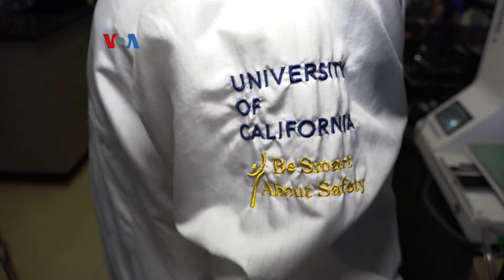Membantu Penderita Gangguan Pita Suara Agar Bisa Berbicara Lagi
Sejumlah orang yang kehilangan kemampuran untuk berbicara ternyata masih dapat menggerakkan otot pita suara mereka. Karena itu para ilmuwan di California melakukan penelitian untuk mengubah gerakan otot itu menjadi ucapan yang dapat didengar. Berikut laporan tim VOA.